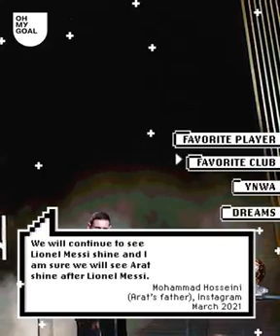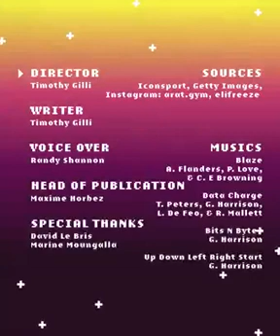youngest football superstar